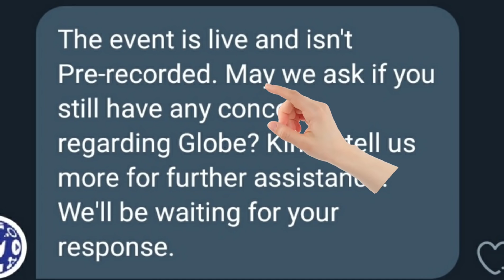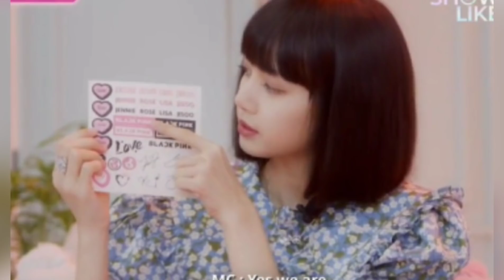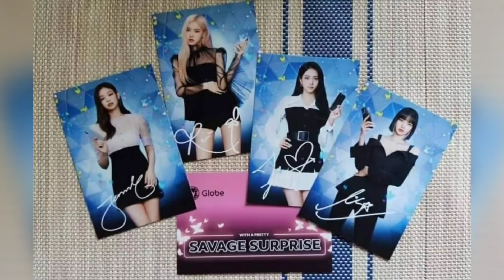ลิซ่าใส่วิกจริงไหม? แต่ที่แน่ๆแอบจิ๊กสติ๊กเกอร์กลับบ้านอีกแล้ว😂blackpink ไลฟ์ Globe Telecom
ลิซ่าใส่วิกจริงไหม? แต่ที่แน่ๆแอบจิ๊กสติ๊กเกอร์กลับบ้านอีกแล้ว😂
blackpink ไลฟ์ Globe Telecom